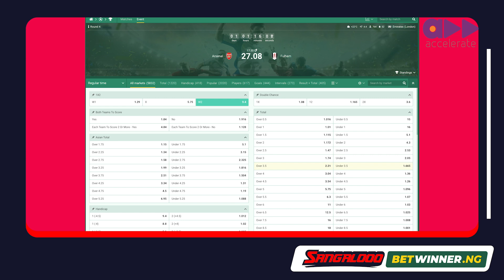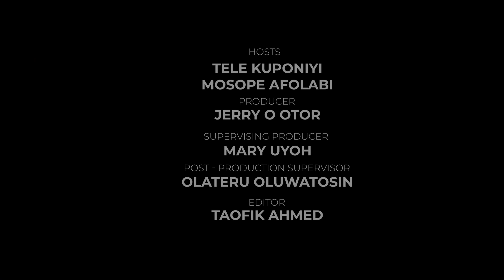What is up with Liverpool?!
Having lost to Manchester United Shopsy of course had a thing or two to say about the current state of Liverpool.

In the UEFA Champions League FC Barcelona find themselves in the group of death while the premier league sides are expected to scale through the group stage easily.

FPL- Have you got Rodrigo on your team, if not Shopsy and Tele feel you should consider adding him now.